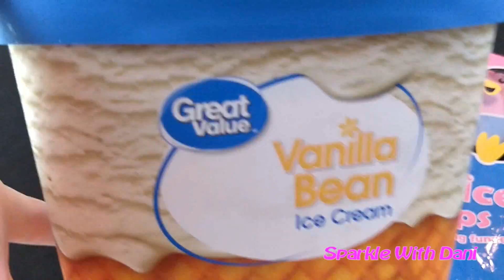Lebice Tube Popsicles!